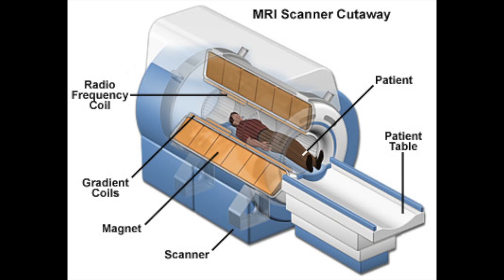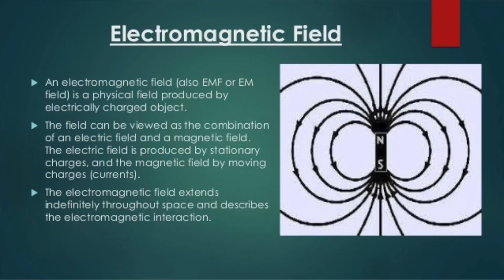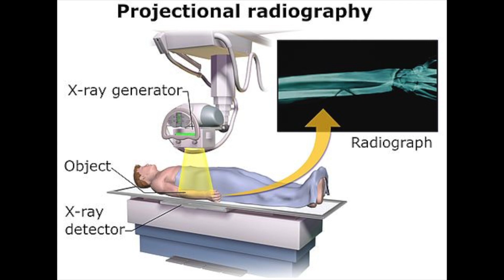Entities & MRI Machines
Discussing the reported connection between MRI Machine, & X Ray Machine Entity manifestations.